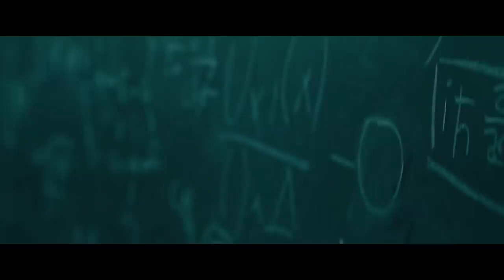Omni Loop Official Trailer (2024) - Mary-Louise Parker, Ayo Edebiri, Carlos Jacott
Check out the official Omni Loop Trailer starring Mary-Louise Parker, Ayo Edebiri, Carlos Jacott

UK Release Date: September 20, 2024
Starring: Mary-Louise Parker, Ayo Edebiri, Carlos Jacott
Directed By: Bernardo Britto

Synopsis: A woman from Miami, Florida decides to solve time travel in order to go back and be the person she always intended to.